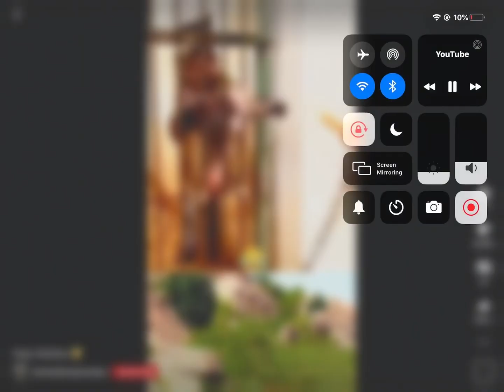(WEIRD VIDEOS I FOUND ON THE INTERNET...)